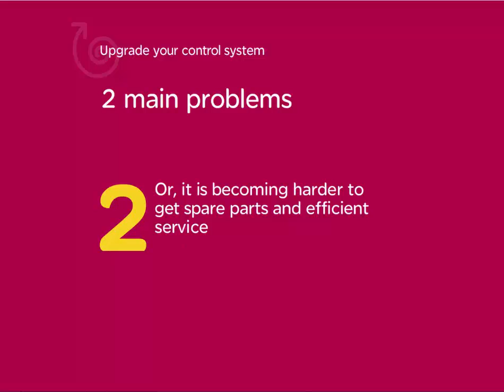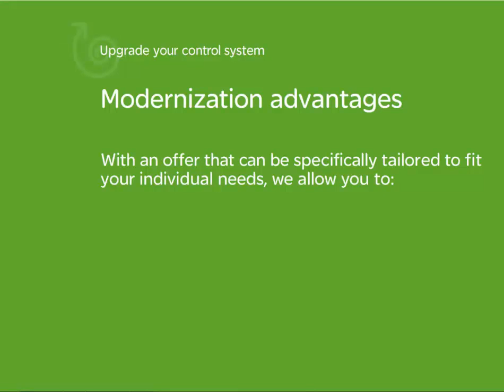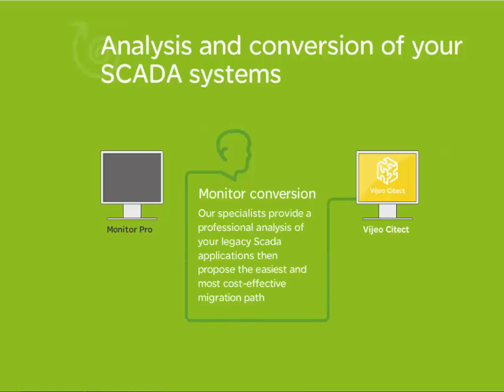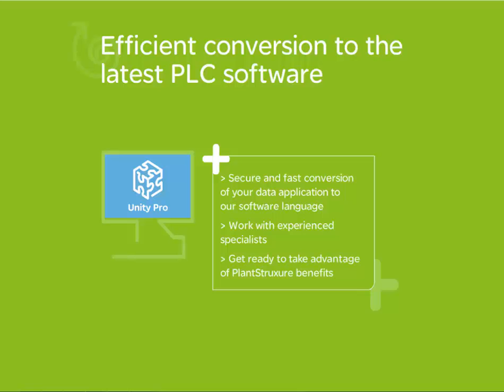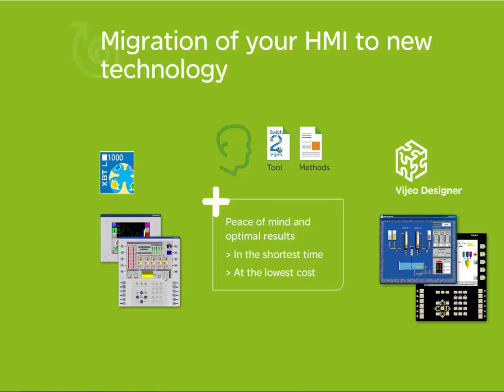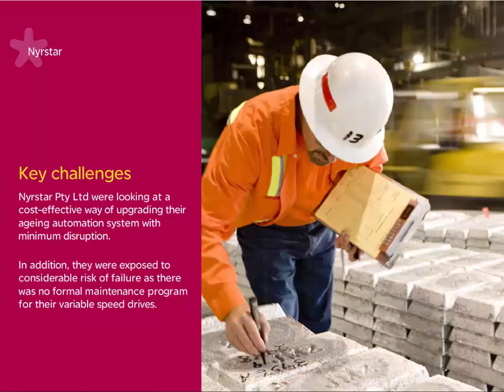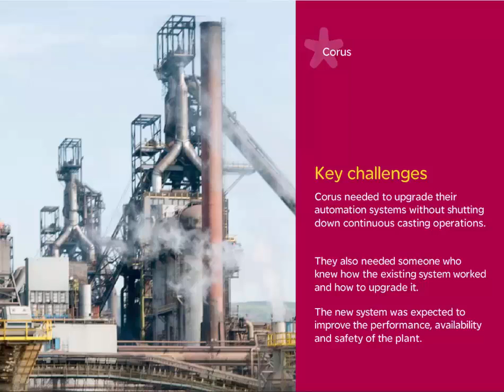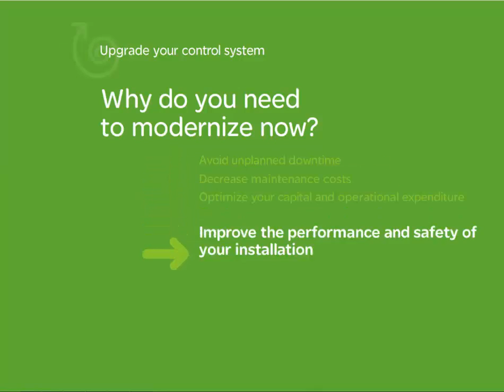Modernize Now- Improve Efficiency!